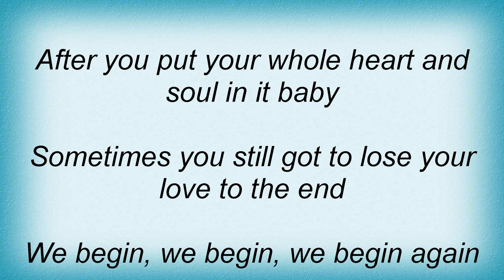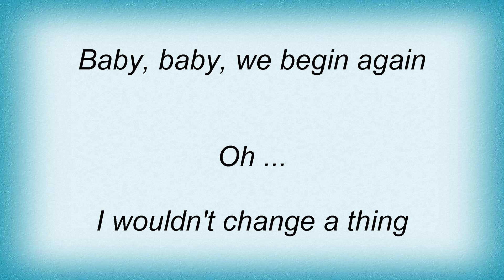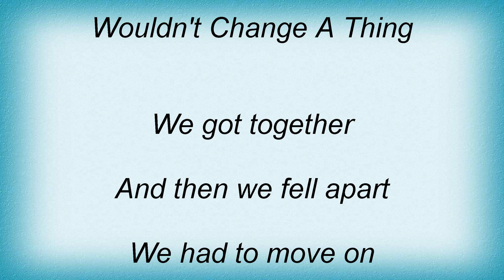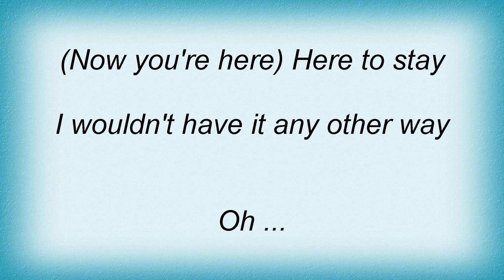Tina Arena - Wouldn't Change A Thing Lyrics